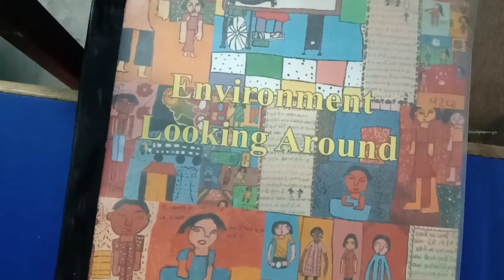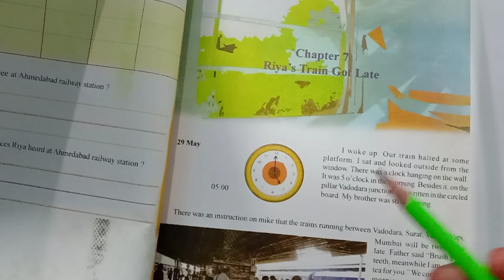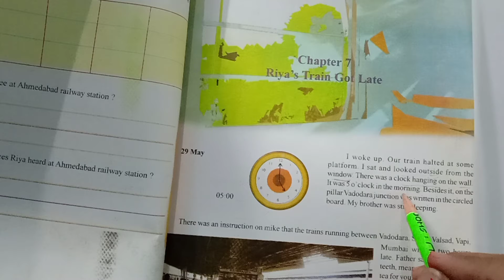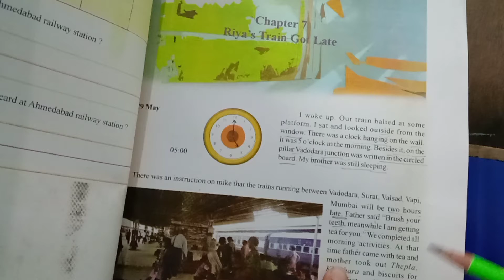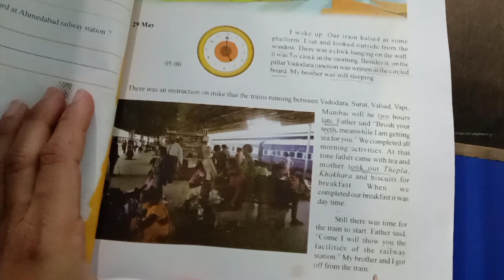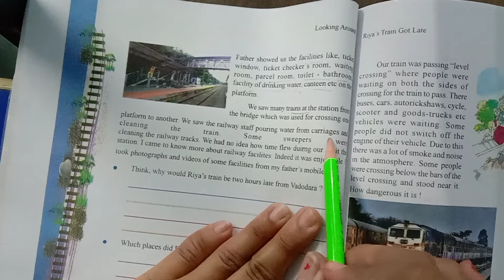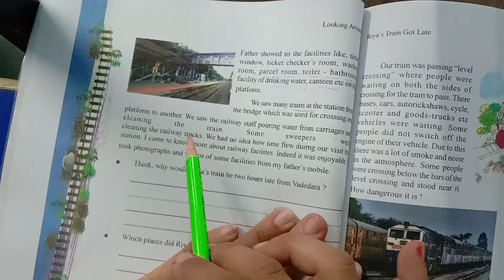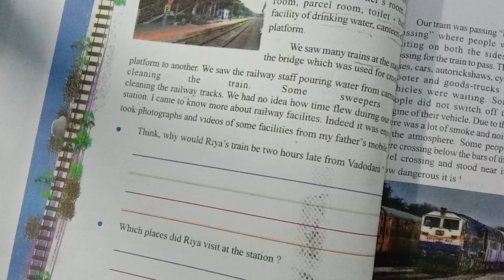21/11/20 std:4 EVs (eng.med.)ch:7